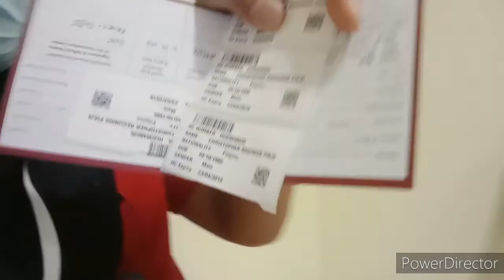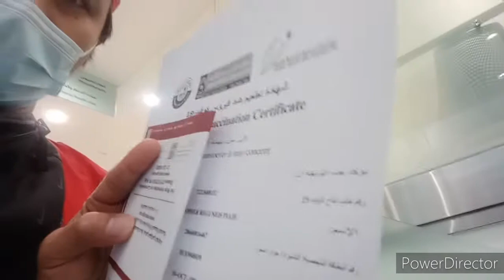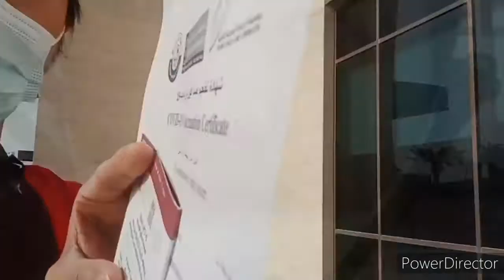FULLY VACCINATED KANA BA?OFW DOHA,@BLOGGERAKOTV